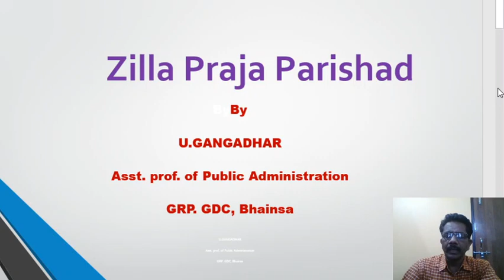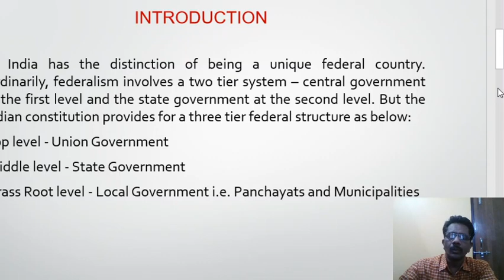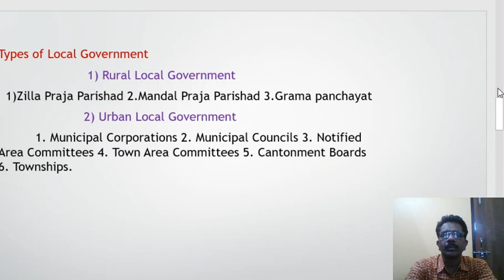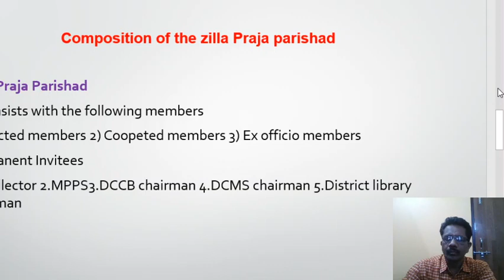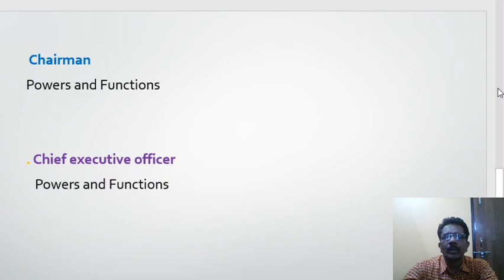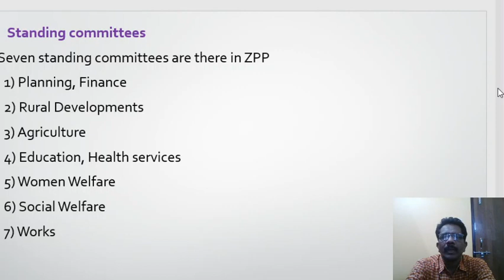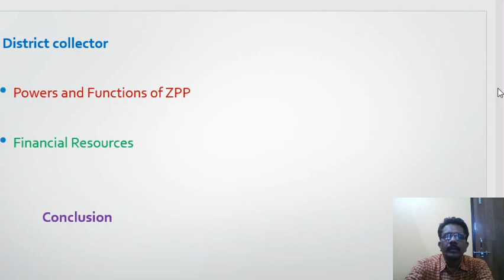ZILLA PRAJA PARISHAD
useful for all public service examinations CCE Video lessons @ U.GANGADHAR a video lesson on ZILLA PRAJA PARISHAD , Semester -V Paper -VI